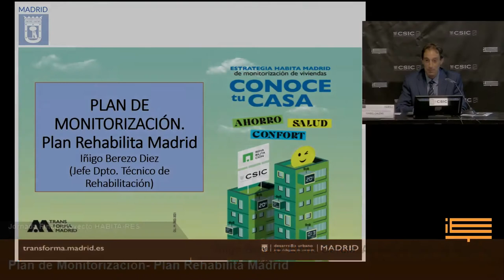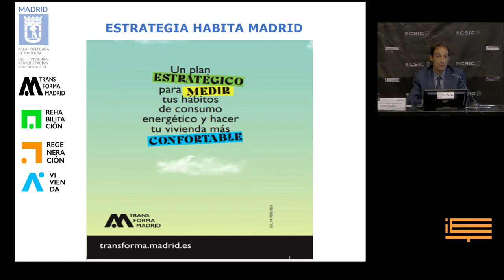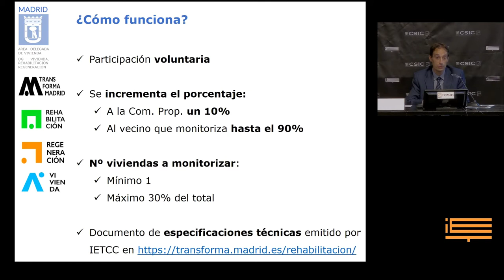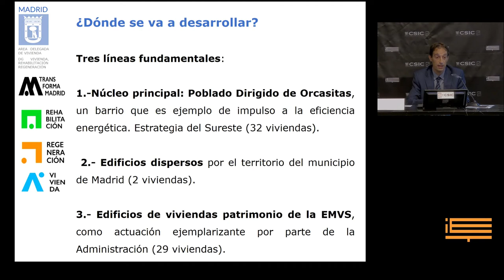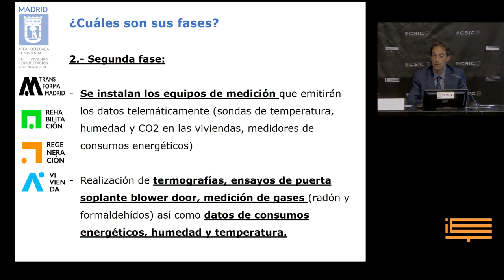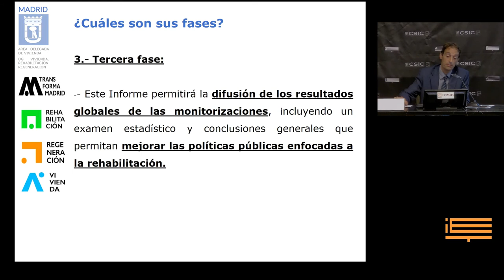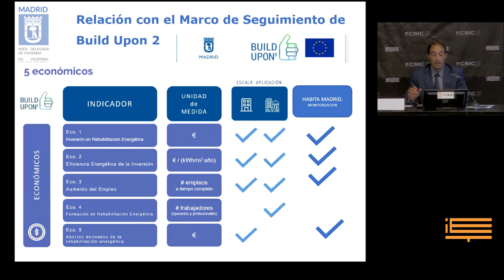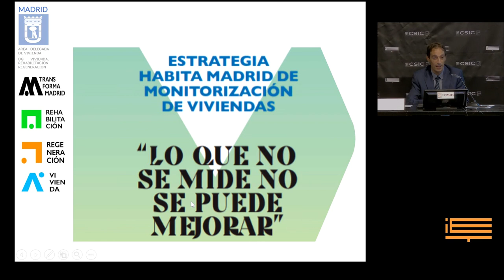Proyecto Habita-Res. Plan de Monitorización- Plan Rehabilita Madrid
Plan de Monitorización- Plan Rehabilita Madrid
Iñigo Berezo- Elena García. Ayuntamiento de Madrid